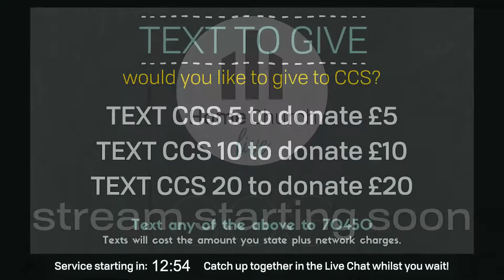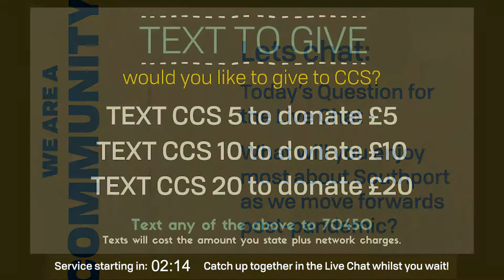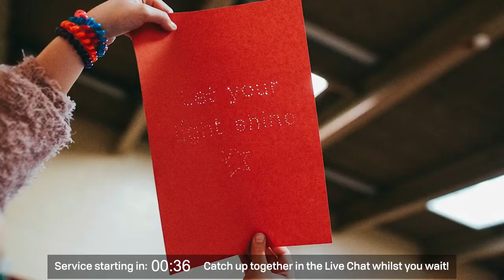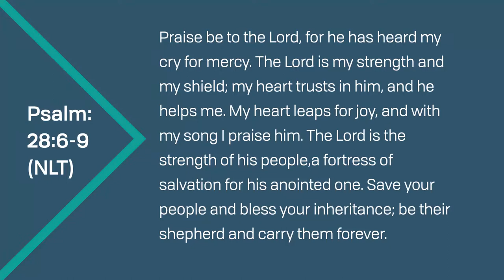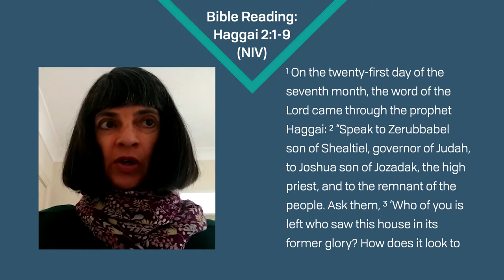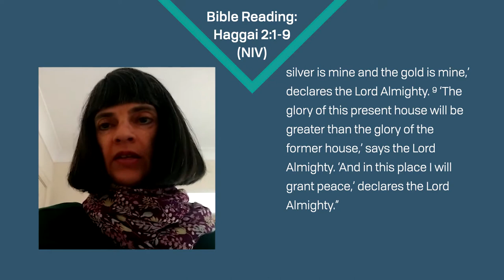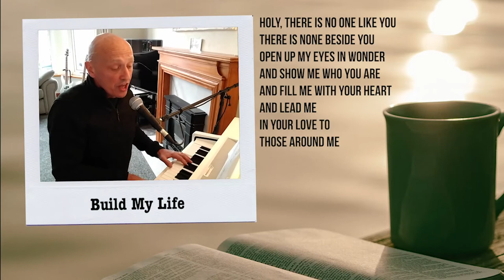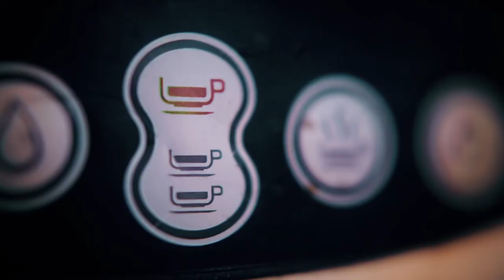Home Church || 8/5/2021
Welcome to Home Church from Christ Church Southport.

If you would like to contact specifically to respond to anything in the video today, to let us know if you have responded prayerfully to the call to "choose life", or request a conversation, you can use this following online form:

If you are watching this at another time that Sunday morning, fast forward the video to about 15 minutes in for when the content starts.

Facebook - Christ Church Southport

Instagram (CCS Youth) - @youth_ccs